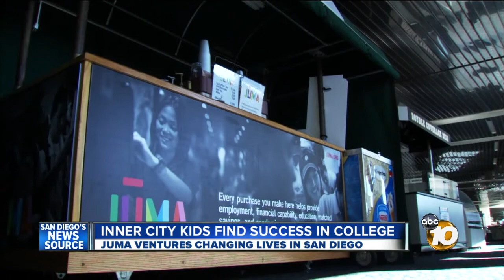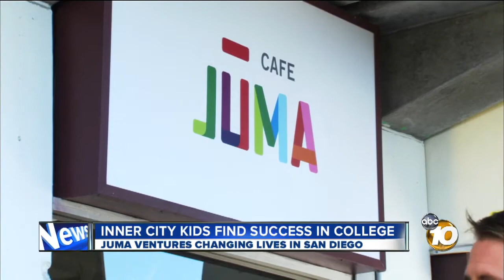Jason Craparo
10News Leadership Award Recipient Jason Craparo